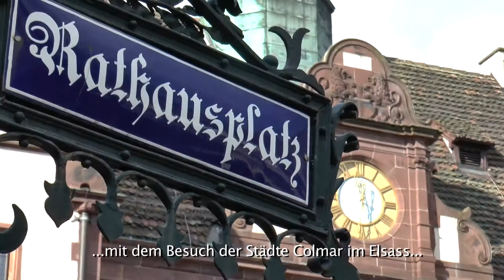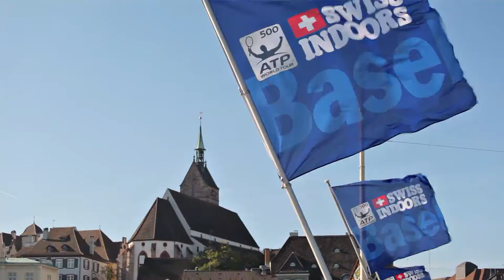Basel City , The Heart of Europe _ شهر بازل ,قلب اروپا